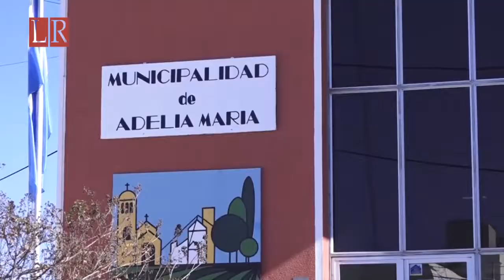Somos La Ribera Televisión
Somos La Ribera Televisión, una propuesta periodística integral del desarrollo de las distintas localidades del sur de Córdoba. Te invitamos a sumarte a nuestra web en Instagram: periodicolaribera y en facebook: La Ribera Televisión.
Los domingos a las 13:00 hs te invitamos a sumarte a nuestro programa por Somos Río Cuarto, con repetición los lunes a las 22:00 hs. - Ciclo 2019